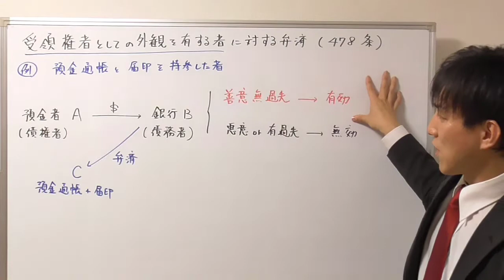【宅建：民法】受領権者の外観を有する者に対する弁済【宅建通信レトス】